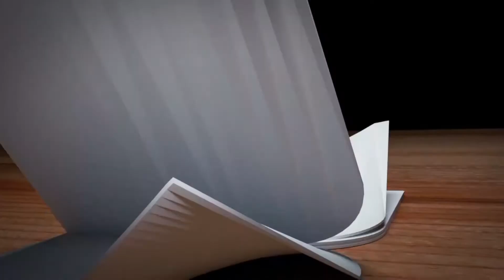Bulughul Maram : Doa Usai Shalat - Ust. Abu Fairuz Ahmad Ridwan, Lc. MA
Penjelasan Bulugh al-Maram min Adillat al-Ahkam Karya al-Hafidz Ibnu Hajar al-’Asqalani Rahimahullahu Ta'ala oleh al-Ustadz Abu Fairuz Ahmad Ridwan, Lc. MA Hafidzahullahu Ta'ala.
Sabiilun Najaah Televisi
- Televisi Pendidikan Keluarga Islam -
Semoga Bermanfaat, بارك الله فيكم وفي أموالكم
Dapatkan konten - konten lainnya dari kami dengan..
atau Anda bisa gabung di Whatsapp Grup kami via Google Form :
INVESTASI AKHIRAT!
Kesempatan menjadi Pahala Jariyah Anda, dengan ikut membantu mengembangan Konten Dakwah SNTV, Anda sudah melakukan Investasi Akhirat!
Salurkan donasi terbaik Anda melalui BNI Syariah dengan..
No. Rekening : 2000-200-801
a/n : Yayasan Islam Al-Kahfi Batam
Kode Bank : 009
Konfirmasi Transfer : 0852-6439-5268